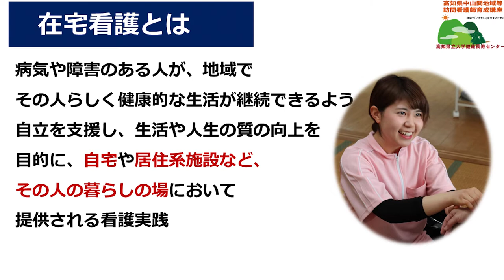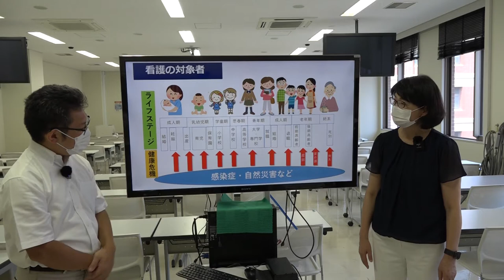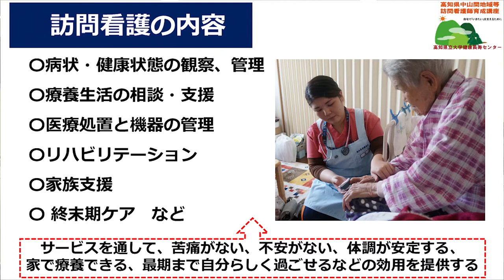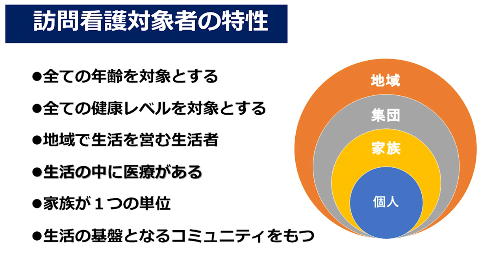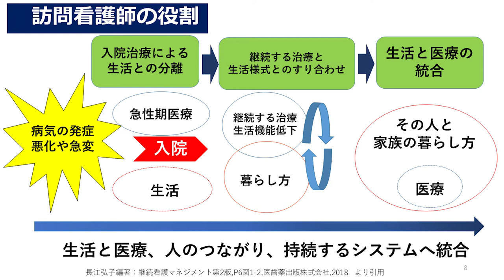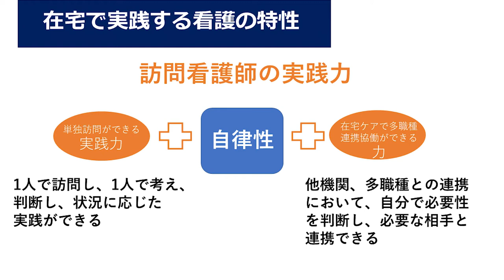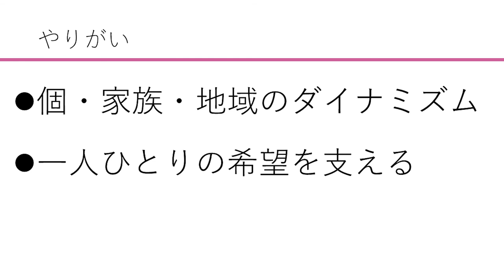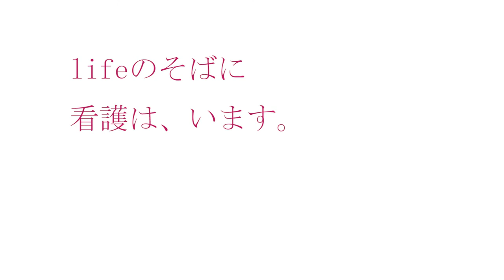看護学に出会う1 在宅看護学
高知県立大学看護学部　オープンキャンパス企画